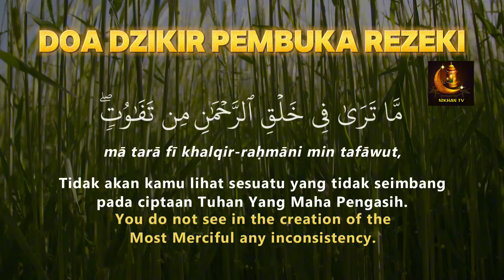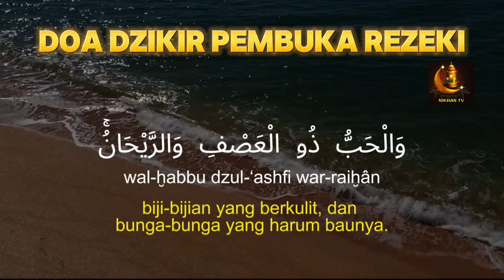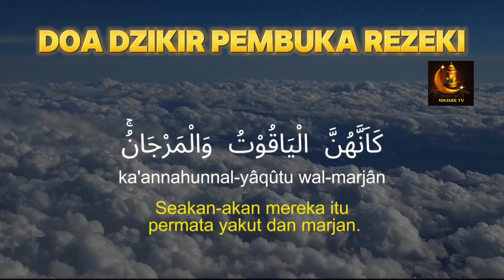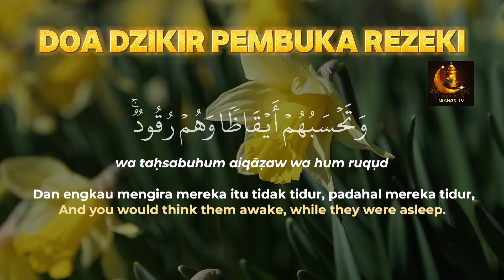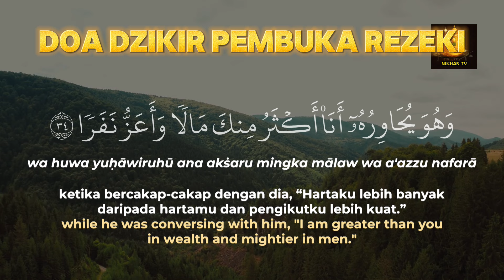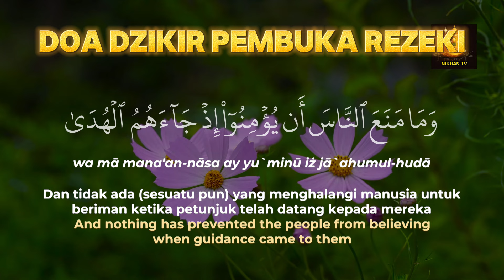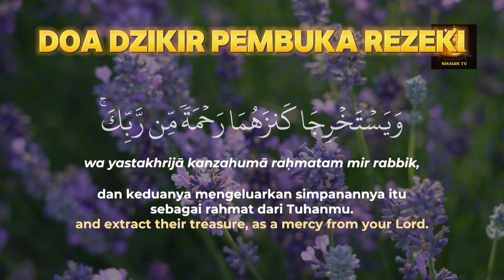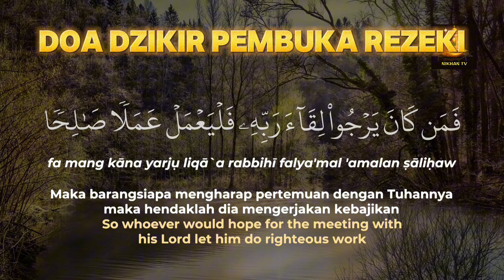AL QURAN MERDU SEPERTIGA MALAM | Doa Pembuka Rezeki Dari Segala Penjuru, Doa Pelunas Hutang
1. Mendapat Perlindungan Allah.

2. Dicukupi Kebutuhannya.

3. Dijanjikan Surga.